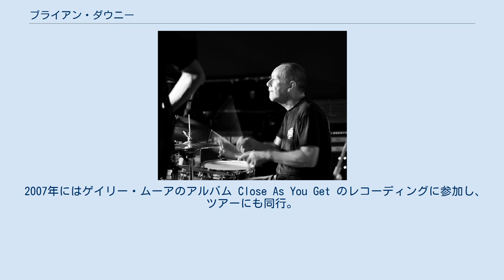ブライアン・ダウニー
シン・リジィのメンバー
ブライアン・マイケル・ダウニー（Brian Michael Downey　1951年1月27日 - ）はアイルランド・ダブリン出身のロック・ドラマー。
幼馴染のフィル・ライノットとともにロックバンドシン・リジィを結成。
 シン・リジィでは作曲にも数多く参加し、Allmusicの評論家エドゥアルド・リヴァダヴィアによれば、彼は「同時代のロック・ドラマーの中で最も過小評価された者のひとり」であるとのこと。
 アマチュア時代から数多くのローカル・バンドでプレイ。
過去一緒にプレイした間柄でもあるライノットの誘いで、彼のバンドオーファネイジ (Orphanage) に加入。
そしてギタリストのエリック・ベルと出会い、ライノット、ベルとともにトリオ編成のシン・リジィを結成。
その後、ベルの後任であるスコット・ゴーハムがバンドに定着した以外メンバーは目まぐるしく変わったが、ライノットとダウニーは一貫して在籍し続けた。
 ダウニーはライノットのソロ･アルバムでもプレイした。
 1986年1月4日にライノットが死去し、同年5月、アイルランドの失業者支援コンサート "Self Aid" で一夜限りの再結成ライブを行った（メンバーはダウニー、ゲイリー・ムーア、スコット・ゴーハム、ボブ・デイズリー）。
その後ジョン・サイクス、スコット・ゴーハム、ダレン・ウォートン、マルコ・メンドーサらとともにトリビュート・シン・リジィでもプレイした。
 2005年8月20日、フィル・ライノットのアイルランドへの功績を記念してダブリン市内にライノットの銅像が建立され、その除幕式にダウニーも他のメンバーとともに出席。
追悼コンサートでもプレイした。
 2007年にはゲイリー・ムーアのアルバム Close As You Get のレコーディングに参加し、ツアーにも同行。
 2010年には再度シン・リジィに復帰し、2011年にはライノット没後25周年記念ツアーも行った。